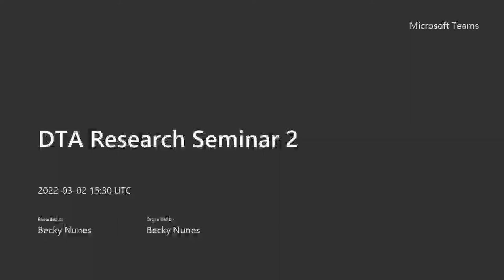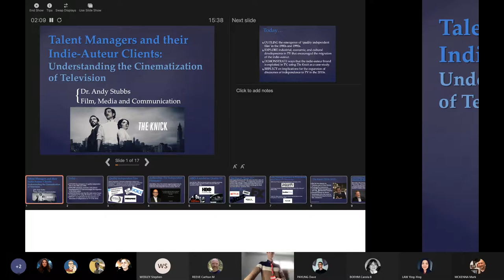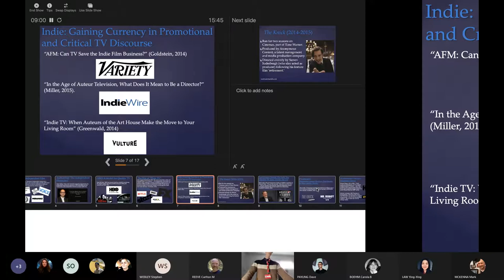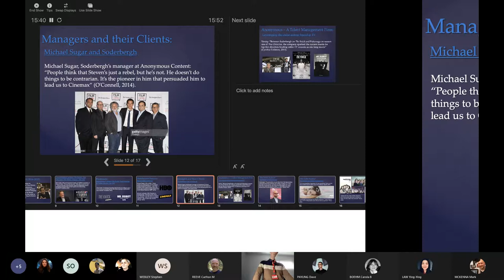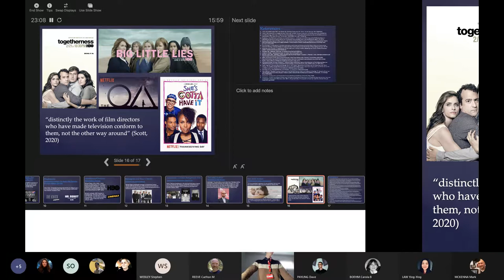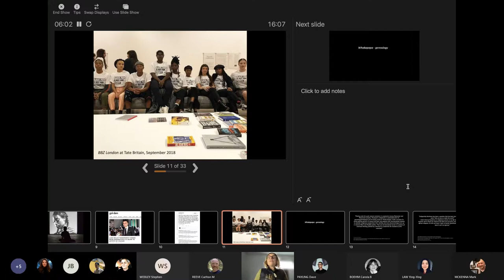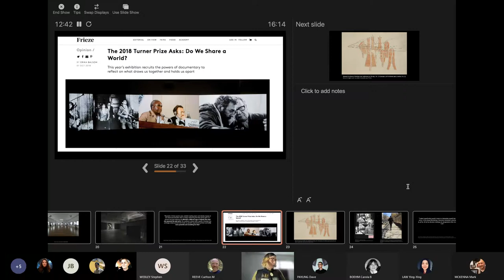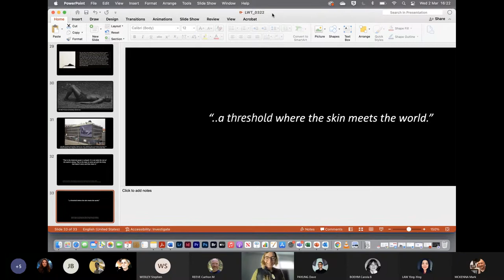DTA Research Seminar #2 20220302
In this session, we consider existing strategies for
cultural production that masquerade as avantgarde,
while potentially in fact perpetuating an
ideological status-quo.
The role of the auteur is implicated in these
strategies and examined in both presentations.
The question is asked: what sort of art is really
needed for our future societies?